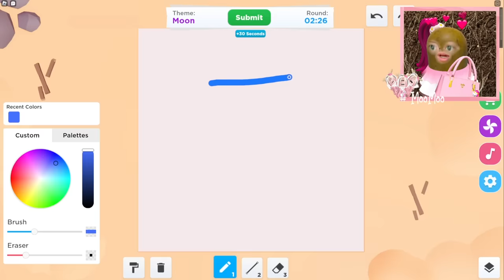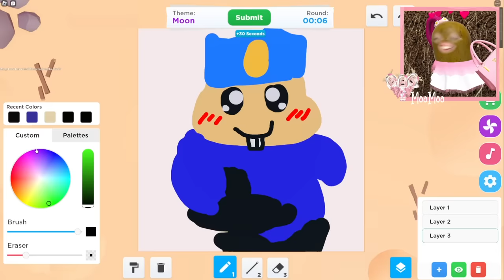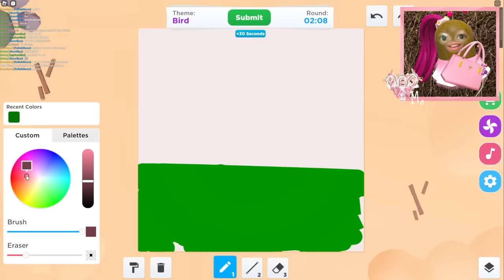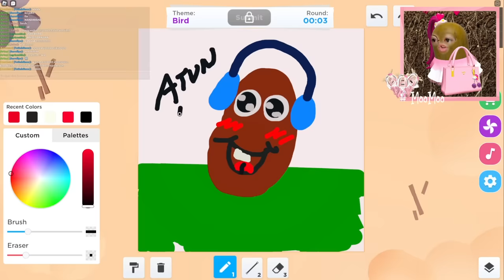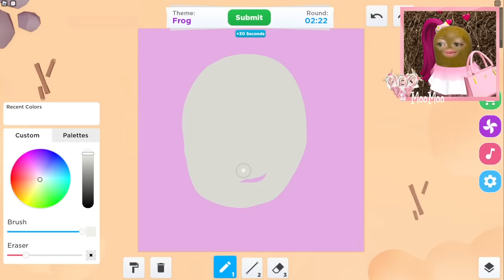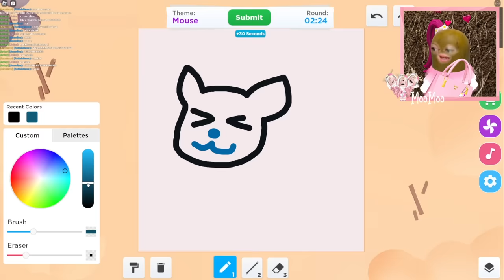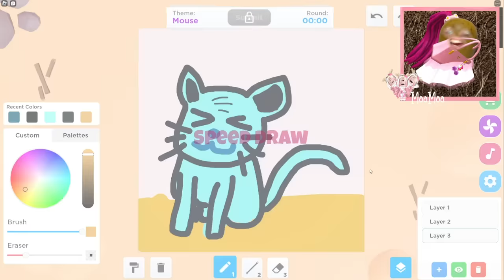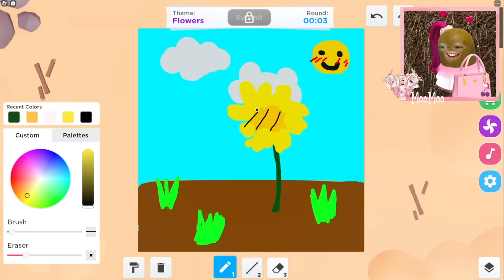MOMON & ATUN CHALLENGE GAMBAR BARRY'S THE PRISON! SIAPA YANG MENANG?!